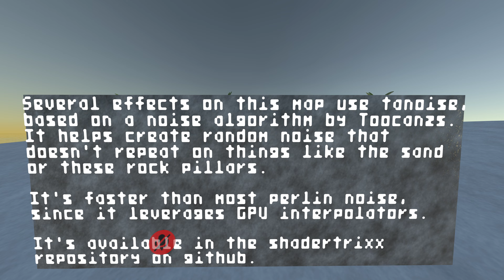Physics You never Seen before & Ragdoll in VRChat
World Name CN's Ball Pit & Lofi - by cnlohr
World Description: 32‚768 GPU Balls in a lagoon on an island that can interact with all parts of your avatar․
I See this world amazing with those Balls physics, i never seen like it in VRChat and Rare to see those physics in video games all these balls have real time shadows and it interact with each other also if you touch it, there's a fan you can make the balls fly or you can fly with the fan also there is a shovel that interact with other players and balls you can throw players away and throw them up with shovel, it's amazing experience, with good quality world map, Please (SUBSCRIBE, LIKE AND SHARE) This Video Was Recorded with Nvidia Shadowplay 4K60fps - Bit Rate 130 Mbps

Date: 18 Jan 2022 - 3:54 AM